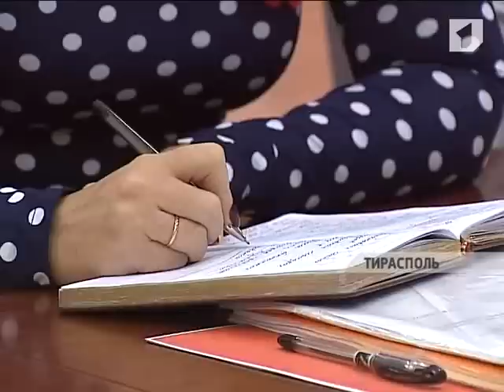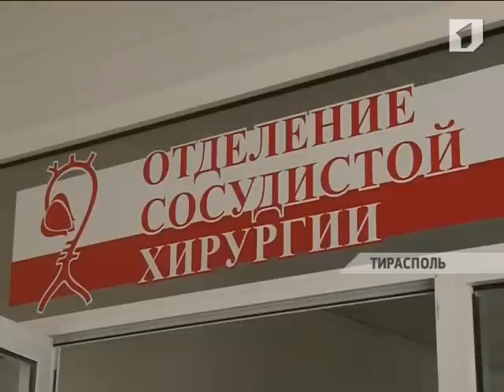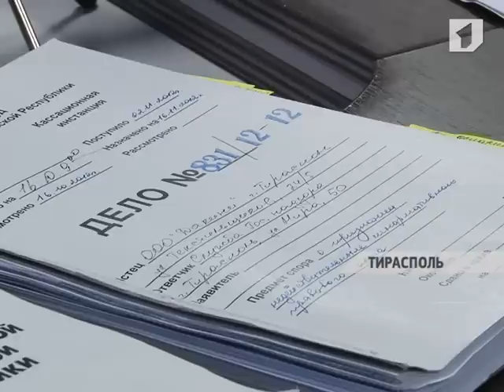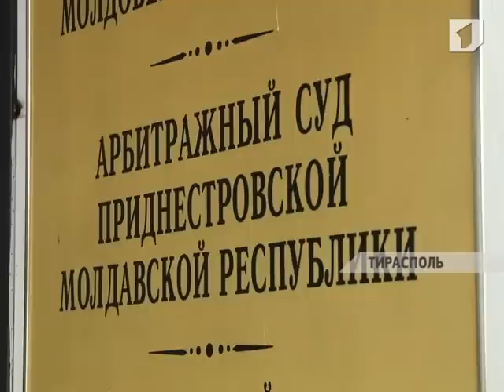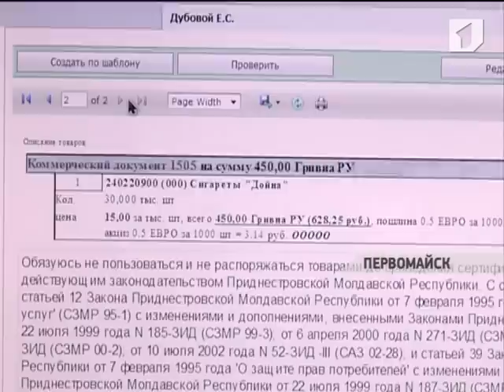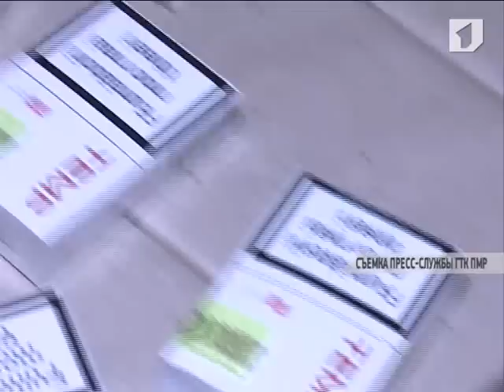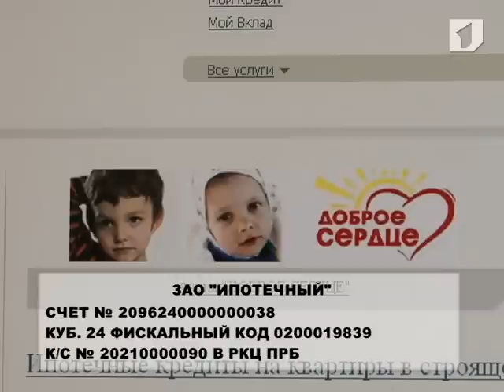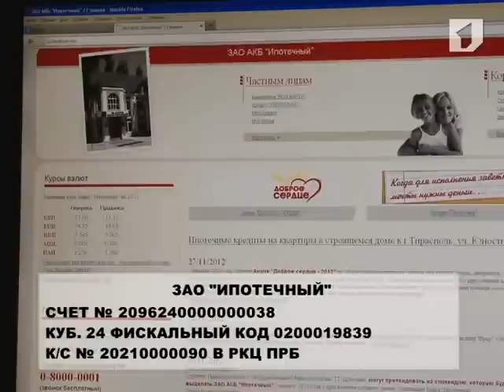«ВОВРЕМЯ». Информационная программа (от 27.11.2012)